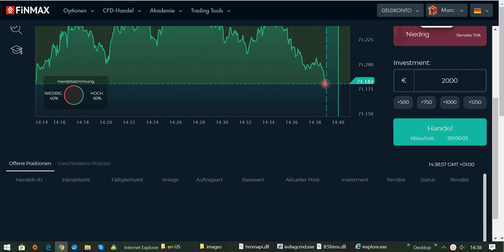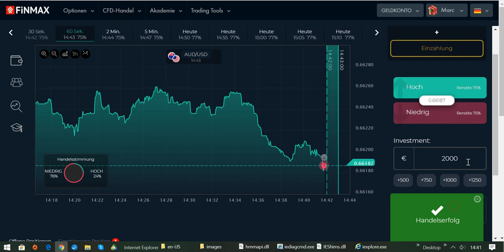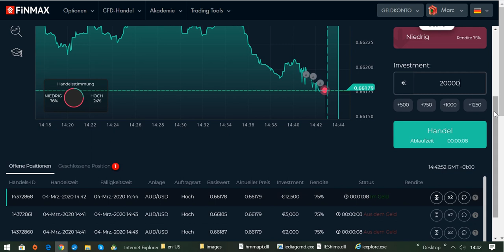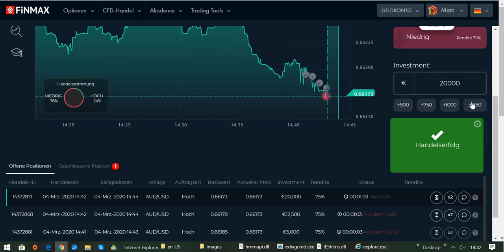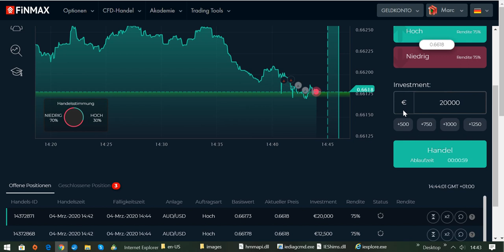International BO & CFD/FX Trading Academy - Einfach traden lernen